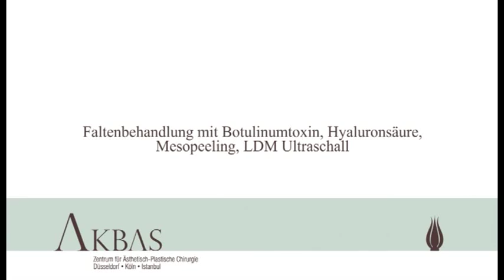Dr. Akbas Botox in Düsseldorf Köln NRW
Dr. Akbas & & Dr. Alt Botox in Düsseldorf / Im Zentrum für Ästhetische-Plastische Chirurgie Düsseldorf (NRW) wird die Botox Unterspritzung bei Gesichtsfalten angeboten. Die Faltenbehandlung mit Botulinumtoxin A (Botox) ist eine besonders effektive Methode der Faltentherapie im Gesicht. Botulinumtoxin A (Botox) eignet sich besonders gut für die Behandlung von Mimikfalten. Botox eignet sich hervorragend für Korrekturen von ersten Fältchen an der Stirn (Denkerstirn und Zornesfalte) sowie zur effektiven Behandlung von Krähenfüßen.